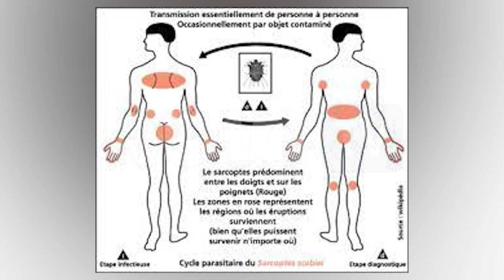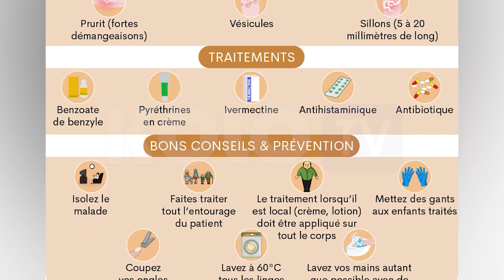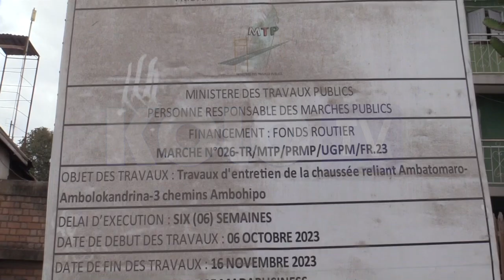JOURNAL DU 16 OCTOBRE 2024 BY KOLO TV